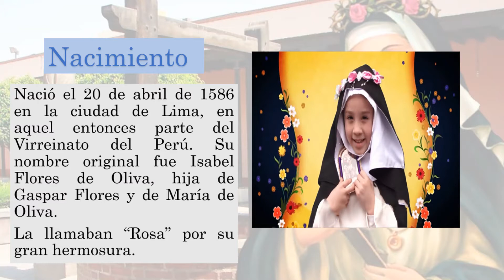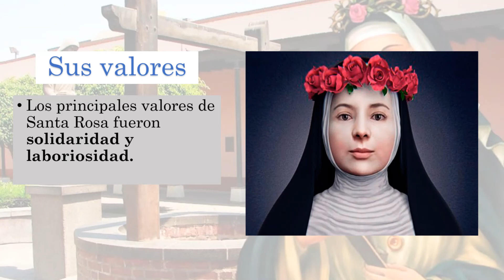SANTA ROSA DE LIMA